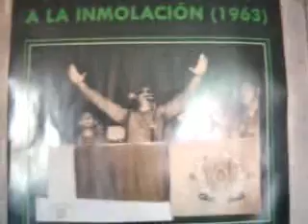Fuego en Planeamiento Urbano del ASDE * SEGUNDA PARTE.WMV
Fuego en planeamiento urbano